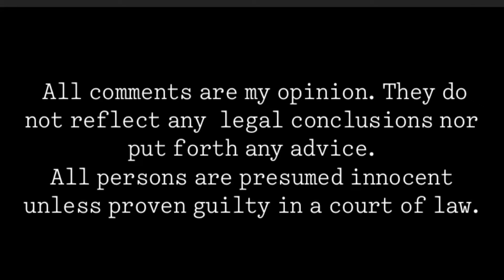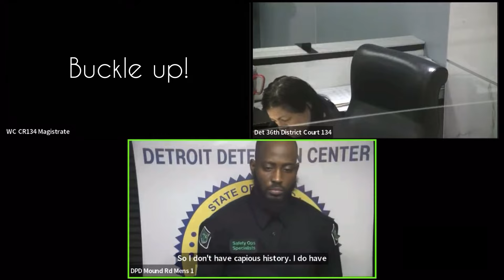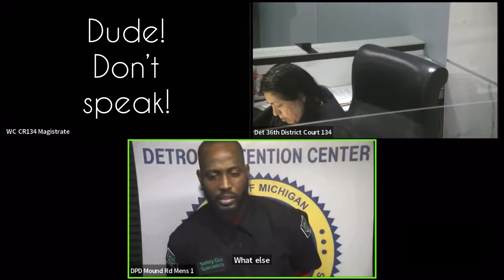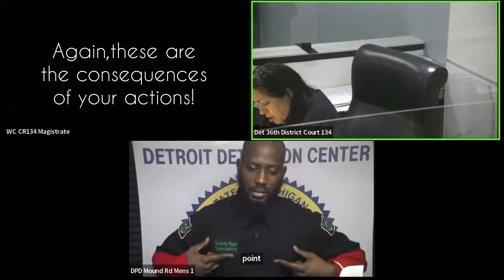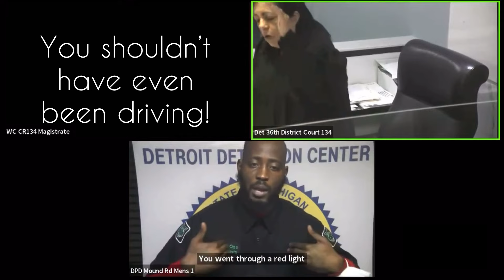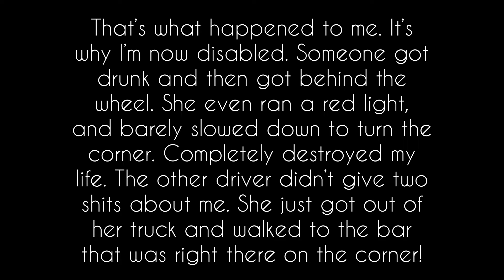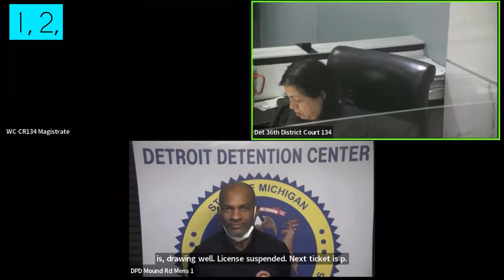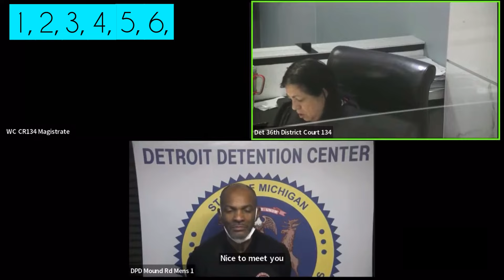Courtroom Showdown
Welcome to Detroit. Where judges go toe to toe with defendants.

comments are my opinion. They do not reflect any legal conclusions nor put forth any advice. All persons are presumed innocent unless proven guilty in a court of law.

Due to the content of these types of videos, they are often demonetized. Please consider supporting my channel by becoming a member of my channel or by my PayPal.